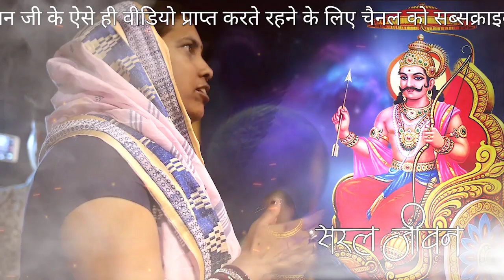जानिए कैसे शनिदेव प्रसन्न होकर कष्टों को हर लेते है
मित्रों अगर आप भी धन, नौकरी या फिर अपने व्यापार में  मुश्किलों का सामना कर रहे है तो यह वीडियो आपके लिए है। पूरी जानकारी प्राप्त करने के लिए वीडियो अंत तक देखिएगा।
हिन्दू पुराणों में सूर्यपुत्र शनि देव को धर्मराज और न्याय का देवता कहा जाता है। शनिदेव लोगों को उनके बुरे कर्मों पर दण्ड देने के साथ शुभ फल भी प्रदान करते हैं।

ऐसा कहा जाता है की मनुष्यों को उसके अच्छे और बुरे कर्मों का फल शनिदेव ही देते हैं. ज्योतिष शास्त्र के अनुसार शनि देव की दृष्टि यदि आपकी राशि पर बिगड़ जाये तो आपको नौकरी और व्यापार में कई सारी परेशानियों का सामना करना पड़ सकता है और आपके घर की आर्थिक स्तिथि कमजोर भी कमजोर हो जाती है।

यदि शनि देव आप पर प्रसन्न हैं तो आपको धन, नौकरी और व्यापार में उन्नति प्रदान करते हैं. साथ ही आपको आपकी सभी समस्याओं से मुक्ति भी दिलाते हैं. हिंदू धर्म के अनुसार शनिवार का दिन शनिदेव को समर्पित किया गया है. शनिवार को प्रातः स्नान कर शनि देवता की पूजा आराधना करने से शनिदेव प्रसन्न होते हैं. यदि आपके जीवन में धन, नौकरी और व्यापार संबंधित समस्याएं चल रही हैं तो हम आपको कुछ उपाय बताएंगे जिससे शनिदेव आपसे प्रसन्न कर सकते हैं।

1. दान दाता बनें
गरीबों और ज़रुरतमंदों की मदद करने वालों पर शनिदेव की विशेष कृपा रहती है. अगरआप भी शनिदेव की कृपा चाहते हैं तो आपको भी दान पुण्य करते रहना चाहिए. शनिदेव की कृपा के पात्र बनने के लिए ज़रुरतमंदों को काले चने, काले तिल, उड़द दाल और सवच्छ कपड़े सच्चे मन से दान करते रहना चाहिए.

2. शनिदेव के यंत्र की पूजा
यदि आपके जीवन में नौकरी, धन या व्यापार से जुड़ी समस्याएं चल रही है, तो आपको शनिवार को प्रातः स्नान करने के बाद शनि यंत्र की पूजा अवश्य करनी चाहिए. इससे आपकी नौकरी और व्यापार से जुड़ी समस्याएं दूर होंगी और घर परिवार में समृद्धि आएगी.

3. शनि मंत्र का जाप
ज्योतिष शास्त्र में शनि देव को प्रसन्न करने के लिए शनि मंत्रों का विशेष महत्त्व माना गया है. शनि मंत्रो का जाप करना अत्यंत लाभप्रद माना जाता है. अगर आपको भी व्यापार या नौकरी में परेशानी आ रही है तो इन मंत्रों का जप कर आप भी शनिदेव की कृपा के पात्र बन सकते हैं.
मंत्रः-  ॐ प्रां प्रीं प्रौं सः शनैश्चराय नमः
मंत्रः- ॐ शं शनिश्चरायै नमः

4. कुत्तों की सेवा करें
वैसे तो हमें सभी जानवरों को प्यार करना चाहिए, लेकिन यदि आप शनिदेव की कृपा के पात्र बनना चाहते हैं तो आपको श्वान मतलब कुत्तों की सेवा करनी चाहिए। कुत्तों की सेवा और देखभाल करने वालों से शनिदेवता हमेशा प्रसन्न रहते हैं. कुत्तों को खाना देने और उनकी देखभाल करने वालों पर शनि देव कभी रुष्ट नहीं होते और ऐसे लोगों पर अपनी कृपा बनायें रखते हैं.

5. हनुमान जी की आराधना
श्री हनुमान जी और शनिदेव का आपस में एक विशेष नाता है. यदि कोई व्यक्ति हनुमान जी की आराधना करता है. उनको अपना इष्ट मानता है तो शनि देव उस व्यक्ति के रक्षक बनकर सदैव उसकी रक्षा करते हैं.

6. भगवान शिव की पूजा
भगवान शंकर, शनिदेव के गुरु माने जाते हैं. इसलिए जो व्यक्ति भगवान शिव की आराधना करता है, शिवलिंग पर तिल डालकर जल चढ़ाता है, शनिदेव सदैव उसका ध्यान रखते हैं।